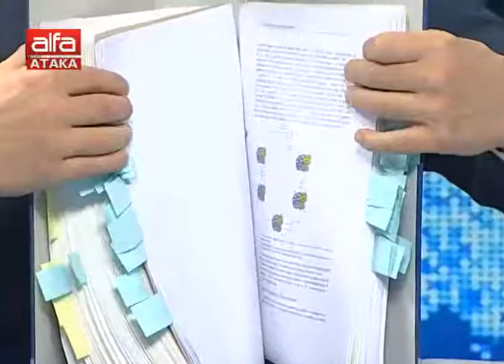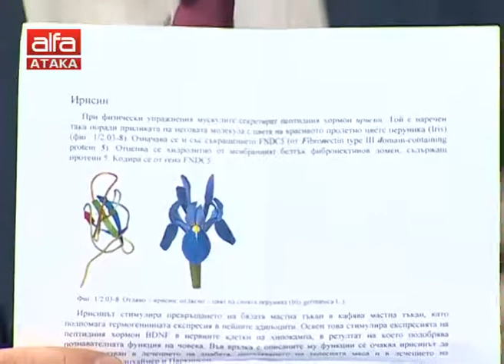Един от големите български умове - проф. Будин Михов, за... /04.02.2018 г./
...ползите от активния начин на живот, за новия си фундаментален труд и подкрепата си за Сидеров